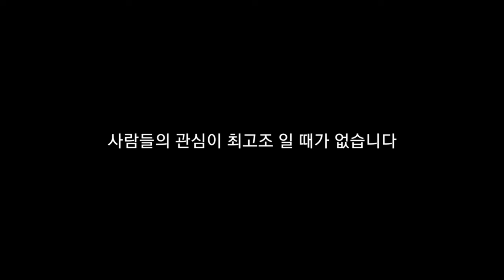독거노총각 상우상 검색어에 뜨길래 뭔가해서 찾아봤는데...(Feat.제주도 여행)